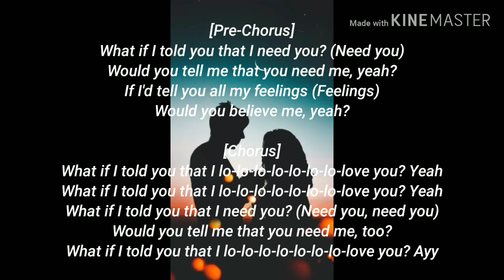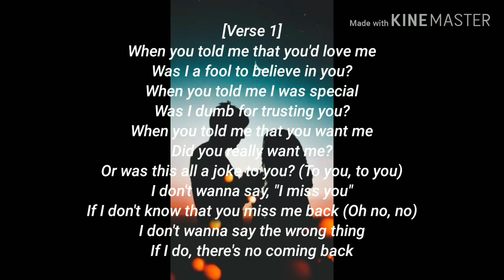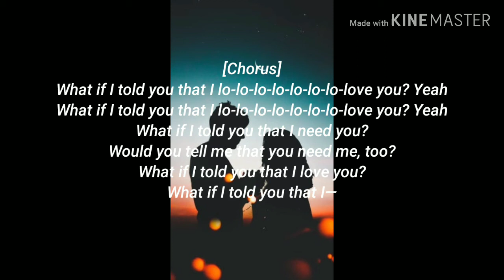Ali Gatie - What If I told You I Loved You (Lyrics)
Song: Ali Gatie - What If I told You I Loved You.